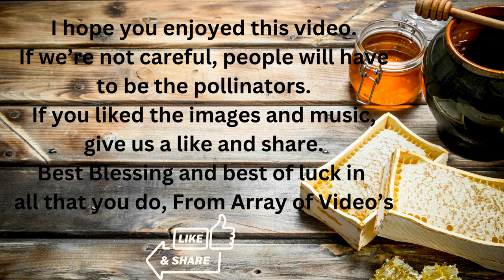Images of bee's. Get a good look they could disappear someday.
Images of bee's along with some music. This could someday be a reference of what bee's look like. They may disappear if the environment does not improve. Its easy to take for granted the job bee's do for everyone. Plants can't produce fruits and vegetables without pollination. Bee's usually go unnoticed while going about doing the things they do best. Just think, what the job market might be without bee's. Pollinators for hire, must be able to differentiate between male and female plants and have extensive experience in horticulture. In this day and age, people have been known to steal bee hives. Don't you suppose that is a hint as to what the future looks like. Bee's are a marvel of nature, everything they do is by instinct. Bee's deserve alot of respect, keep your distance if you don't want to get hurt. Leave them alone and they will leave you alone.